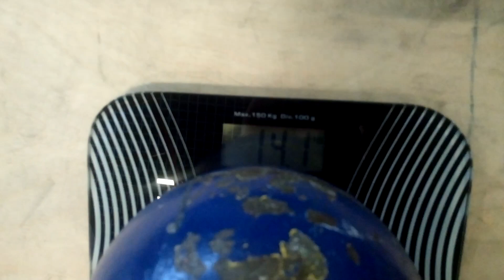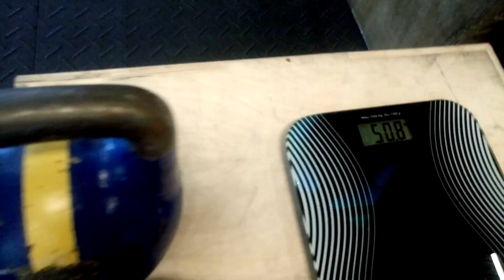Парный жим лёжа гирь с довесками - 101 кг. Double kettlebells 51 kg + 50 kg incline bench press